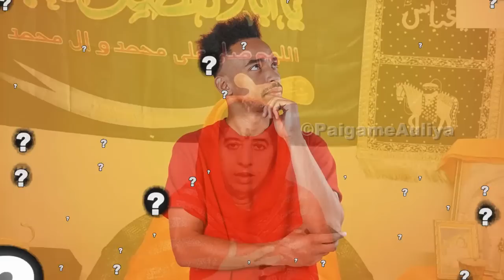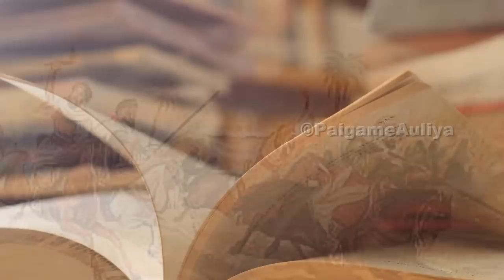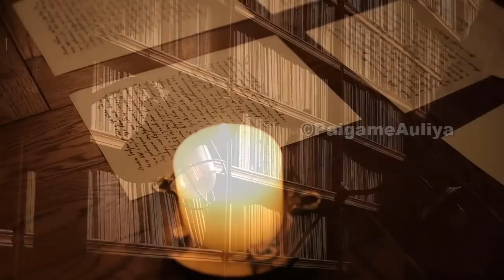इमाम हुसैन और हिन्दू राजा की फ़ौज - हिन्दू जो खुद को हुसैनी ब्राह्मण कहते हैं